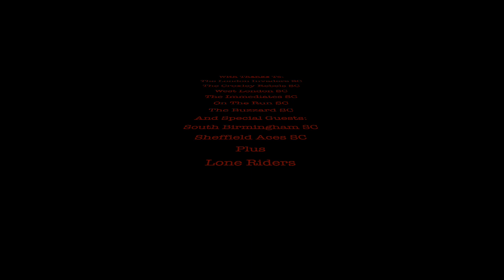Ride of Remembrance 2021 - Scooter Ride Out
Scooter Clubs meet to ride to the Fusilier War Memorial in Holborn London